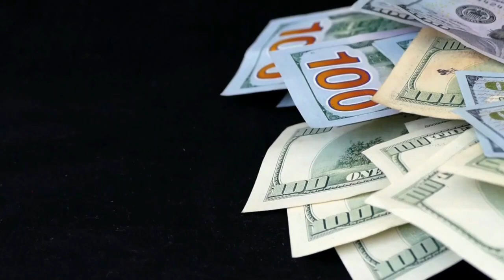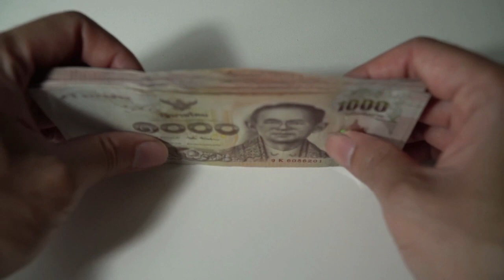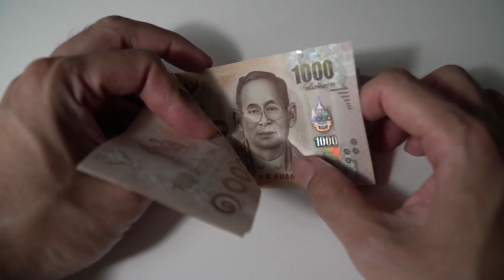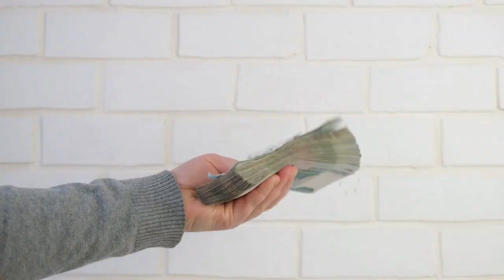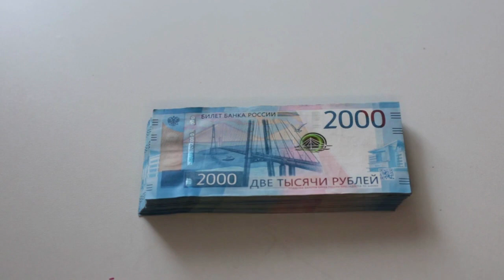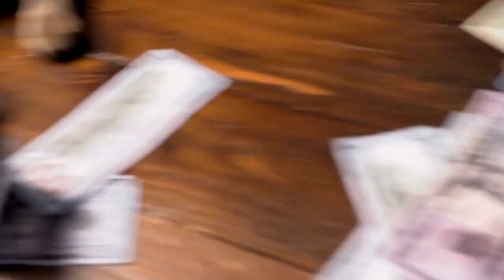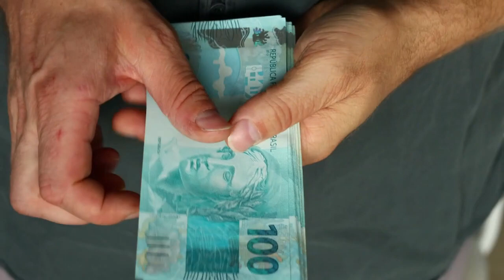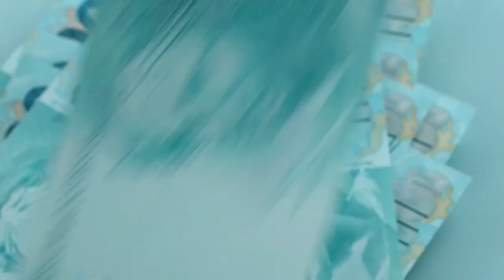Conseguirás LO QUE QUIERAS Preparando TU CEREBRO 🤑🤑💪 - LAS 9 CLAVES MILLONARIAS PARA TU FUTURO 😮😮🔥🔥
GANAR DINERO DEPENDE EN GRAN MEDIDA DE LO QUE SEPAMOS, Y POR ESO HOY PARA QUE GANE TODO EL DINERO QUE MERECES TE MOSTRAREMOS CÓMO CONSEGUIRÁS LO QUE QUIERAS PREPARANDO TU CEREBRO CON LAS CLAVES MILLONARIAS PARA TU FUTURO

1)This video has no negative impact on the original works (It would actually be positive for them)
2)This video is also for teaching purposes.
3)It is not transformative in nature.
4)I only used bits and pieces of videos to get the point across where necessary.